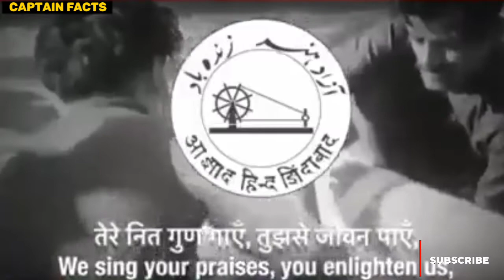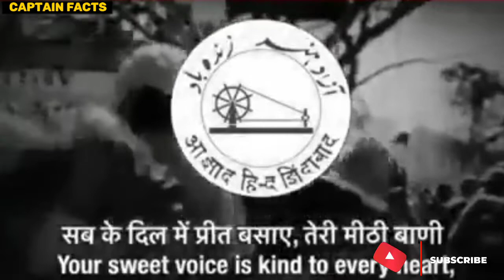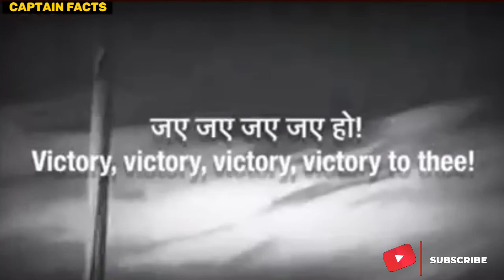राष्ट्रगान नेताजी सुभाष चन्द्र बोस जी के समय का | National Anthem during Netaji Subhash Chandra Bose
"Jana Gana Mana" is the national anthem of the Republic of India. It was originally composed as Bharoto Bhagyo Bidhata in Bengali by polymath Rabindranath Tagore. The first stanza of the song Bharoto Bhagyo Bidhata was adopted by the Constituent Assembly of India as the National Anthem on 24 January 1950. A formal rendition of the national anthem takes approximately 52 seconds. A shortened version consisting of the first and last lines (and taking about 20 seconds to play) is also staged occasionally. It was first publicly sung on 27 December 1911 at the Calcutta (now Kolkata) Session of the Indian National Congress.